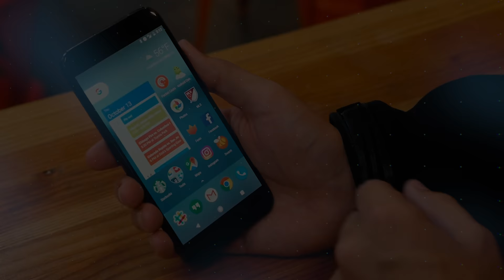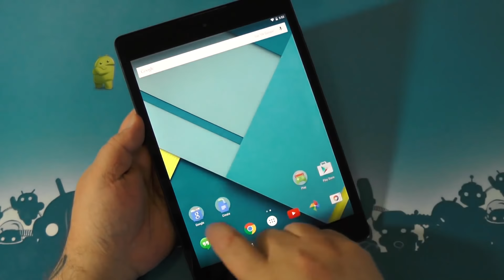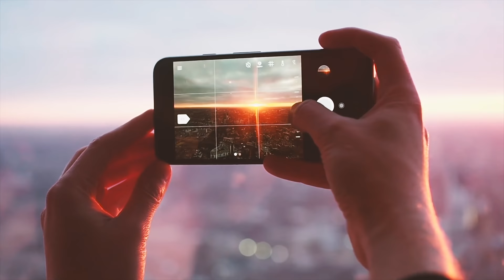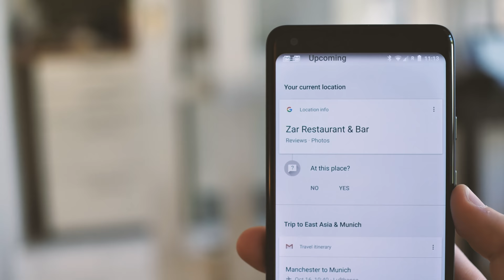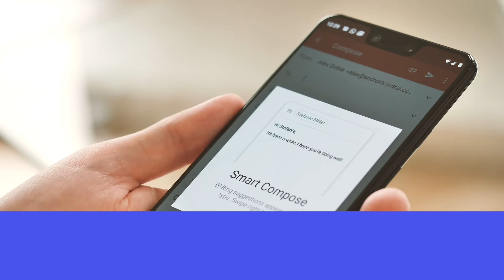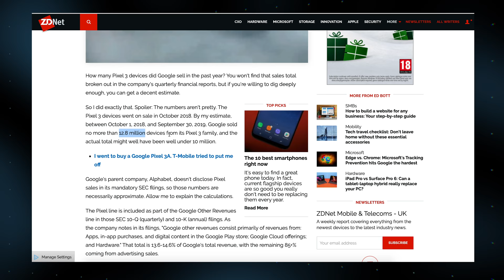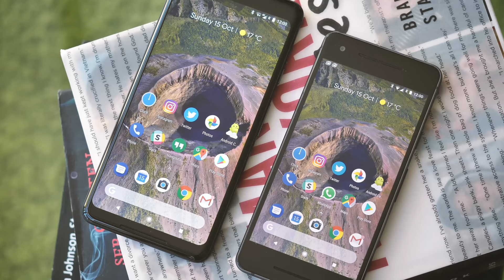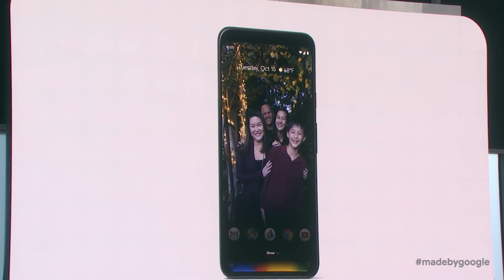Pixel Imperfect: Inside 4 generations of flawed Google phones [Google Pixel Documentary]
This is the story the Pixel: how Google as a brand got into making phones in the first place, and how the past three years of Pixels has given us notable successes and blunders that leaves many of us wondering just where the Pixel series goes from here.